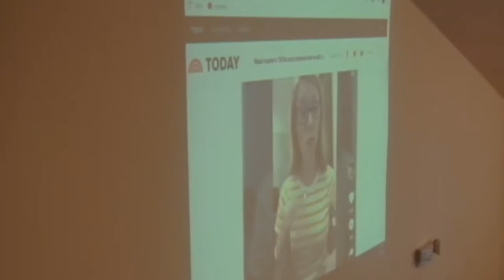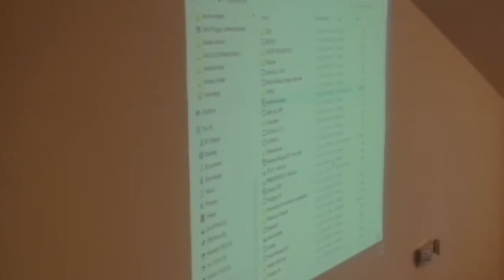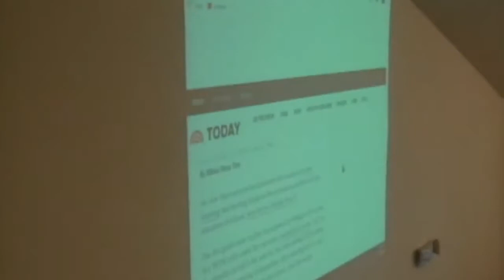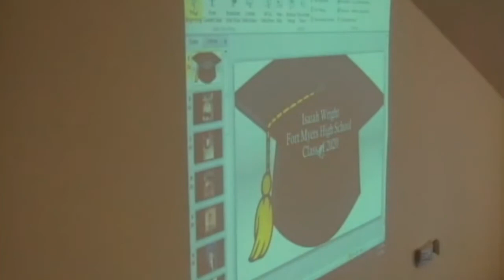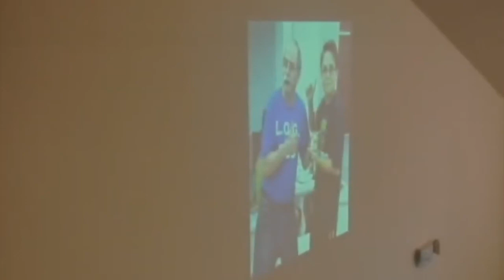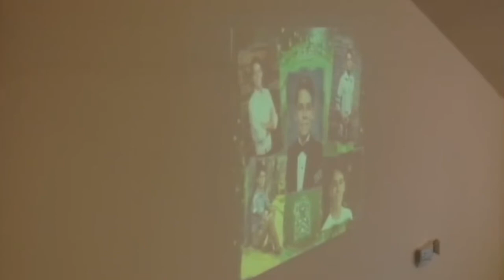Lamb of God Sunday Service - May 17, 2020